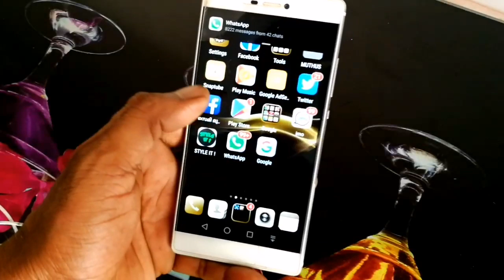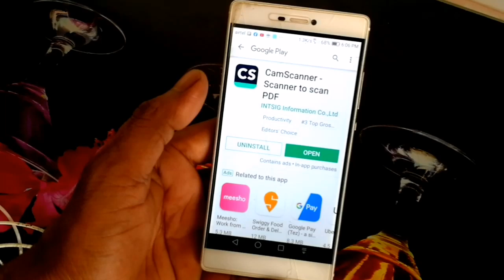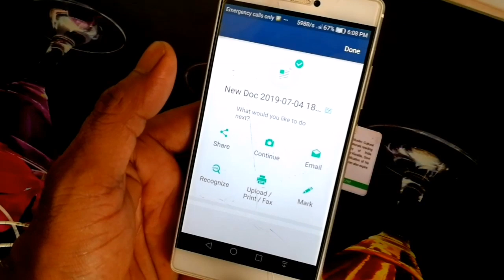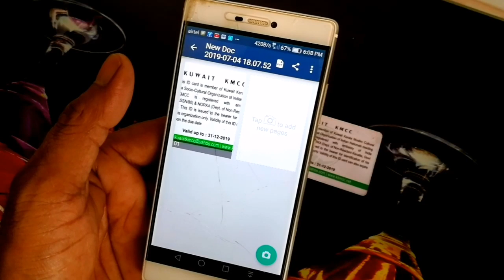how to scan and save all documents in your phone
Download link